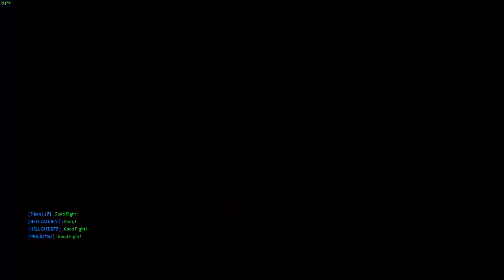For Honor Indonesia - Nganterin Blacksmith!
eventnya sama kaya di mid season 12

SPEC PC
Intel core i3-9100f 3,6ghz
COLORFUL GTX 1060 VULCAN X OC 6GB
RAM 12GB DDR 4
Corsair tx750watt

Steam Profile
HELLCAT
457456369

Uplay
HELLCAT0877

Origin
HELLCAT0877

bottom text